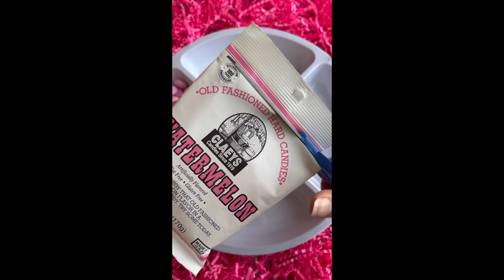ASMR BARBIE Satisfying Compilation (no talking) | PINK| ASMR Sounds | TikTok | Candy Funhouse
ASMR Barbie Compilation of our Candy Platters.
This video includes two Barbie themed Platters and two of our delicious Pink Platters. Enjoy!

This is Candy Funhouse and Sweet Times Live Here!!